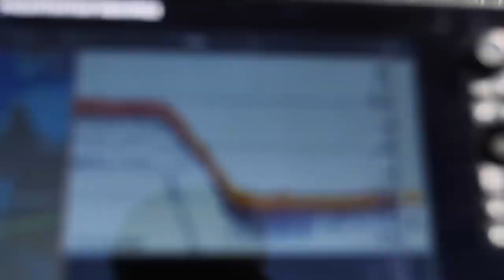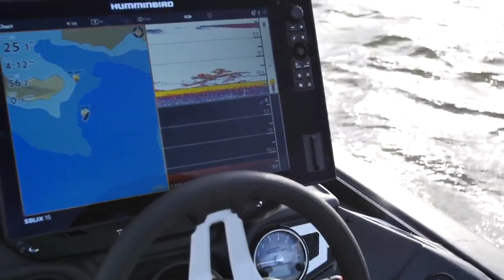MY FIRST BIGGEST BASS OF THE YEAR! - Ripping Crankbaits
I catch a giant bass fishing in today's video! I was able to catch this big bass on a lipless crankbait fishing in shallow water around some pre spawn areas. I looked for fish in many places, even finding a big school of white bass, but no other huge largemouth with them. With this being Valentines day, it was awesome to catch such a big girl!

RED LIPLESS RAT L TRAP I WAS USING AT KARL'S

SHOP GOOGAN BAITS AT KARL'S

SHOP MY SIGNATURE SERIES 7'2" MH ROD

Fishing & Outdoor Life Vlog'
Bass Fishing Instructional Videos:
When Wife Goes Fishing:

ABOUT LFG
Justin Rackley, known as FISHINGTVLFG in the fishing world, creates fishing and outdoor videos on youtube and other social platforms.  LFG provides fishing tips and techniques for mostly largemouth bass fisheries but also travels to other freshwater and saltwater fishing spots to explore new fish species and fishing techniques to help you catch more fish.  FishingTVLFG likes to hang out on any fishing vessel or go bank fishing with his other YouTube Fishing friends and vlog with his Wife Stephanie AKA Ocean Spoon Girl and french bulldog Winston.

CAMERAS
DSLR Camera (Panasonic GH5) -
Metabones Speedbooster 4/3 EF Mount -
Chesty Cam (Gopro Hero 4 Black) -
Underwater Shots (Gopro Hero 5) -

BEST Suction Cup RAM Mount -
Clamp mount for rails, rods, and vehicles -

Cheap Gopro Tavel Case -
Case for my DSLRs on the boat & traveling -
Favorite all in one film pack -

LENSES
Overall best fishing lens (Canon 24-105mm)
SAVE AROUND $300 with White Box Version -
My Vlogging Lens (Rokinon 14mm WIDE) -
My ULTIMATE Mid Range Lens $$$ -

AUDIO
CHEAP but GOOD Gopro Mic -
Wireless Mics for Clean Audio in WIND -
BEST Camera Mic for the Money -